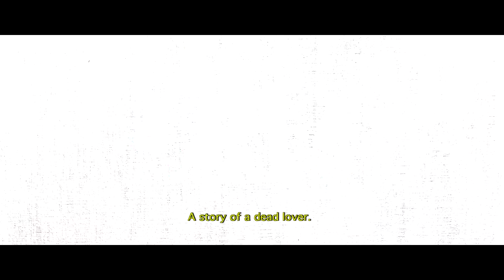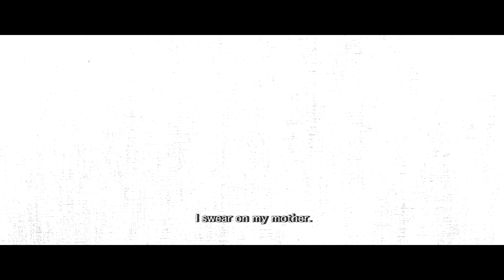Unwanted Hindi Movie ka Remake hoga kai Bhasha mein, Trailer Dekh lo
Bollywood movie Unwanted Hindi Movie ke Producer aur Director is movie ka remake karenge Nagpuri/Sadari, Santhali, Khortha,Ho-Mundari, Bhojpuri, Chhattisgarhi, Bengali aur Odiya mein.

Agar karna chahte hain ismein kaam to Kya karoge, kaise karoge?

Movie ka Saransh
Bollywood Star ka sapna deknewale Mangal ko Panchayat Murda ghoshit kar deti hai. Laal nishan milta hai uske kutumb register ke kagaj mein, ab wo mar chuka hai, apne hi logon ke bich Unwanted ban gaya hai.

A movie inspired by the true story and events of living dead.
zinda murda , mritak , unwanted kaun hain?
wo kya karte hain?
kya wo wapas zinda ghosit honge?
Bollywood mein outsider kaun hain?
Kya Mangal Bollywood star ban payega?
Kya mangal zinda ghoshit ho payega?
Kya Mangal Lallan ko maar dega ya Lallan ke hanthon mara jayega?

The film is shot in these Locations Uttar Pradesh- Benaras, Manikarnika Ghat, Gorakhpur, Kushinagar, Padrauna, Nebua Naurangiya, Paniyahwa